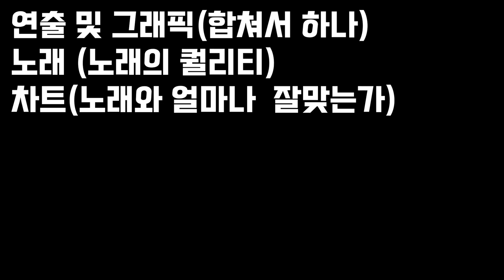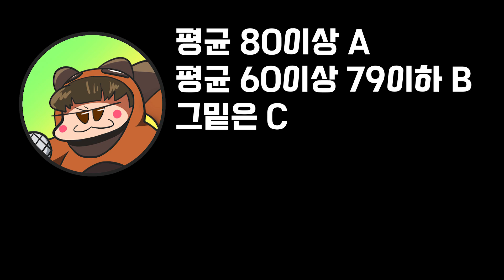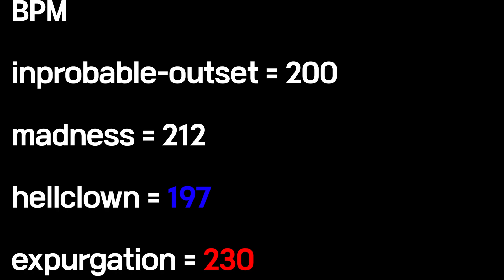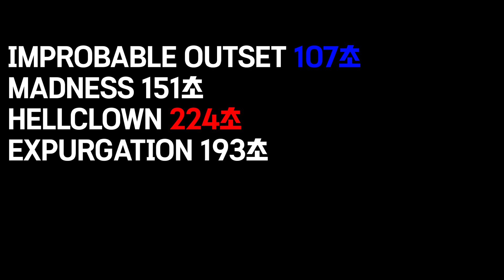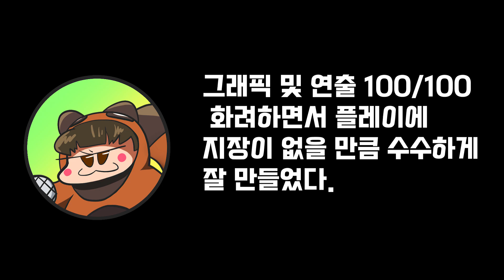[ENG SUB]The Full-Ass Tricky Mod BUT REVIEW IT!!! (TURN ON SUBTITLE PLEASE)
TURN ON SUBTITLE PLEASE

here is no advantage of this.. but you want support me then join us membership!

KEYBOARD : VARMILO MA87M KOI PBT